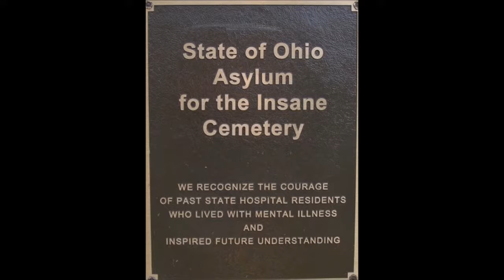SOL in Cbus - Insane Cemetery Tour 1 2017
A brisk (15 degrees Fahrenheit) Winter tour originating in the Cbus Short North neighborhood. Destination, the largest of the four notable burial grounds of the old State of Ohio Insane Asylum.
     The route takes us roading through the restored Italian and Victorian neighborhoods of Short North, skirting the east and south of downtown to connect to the Lower Scioto Greenway trail. This takes us along the Scioto River, crossing over the McKinley Hilltop Connector bridge of the Ohio-to-Erie trail, and then to the unmarked entrance of the Insane Cemetery, hidden in the Hilltop/Franklinton neighborhood. No access roads or markers aid visitors to this cemetery. Until recently, the grounds did not even have fencing, a gate, or any grounds upkeep to identify that the remains of many from the 19th and 20th centuries lay buried here.
Interested in this burial ground?

Interested in touring with CycleNuts?

Artist: Siddhartha. Song: Collapse Into Innocence.

Great coffee and cake at Fox In the Snow Cafe.